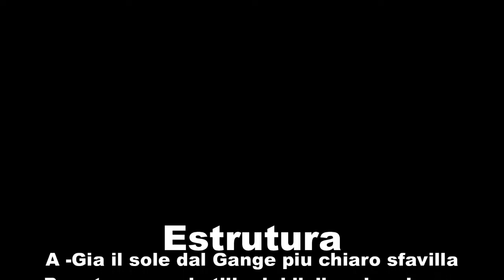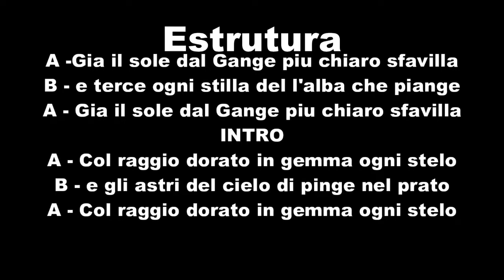REPERTORIO ARIA ANTIGA ITALIANA - 2/4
PARTITURA Gia il sole dal Gange - Alessandro Scarlatti